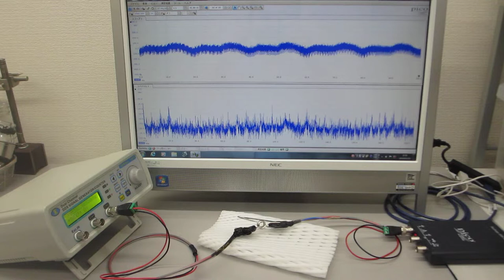超音波発振制御プローブの製造技術（超音波伝搬特性テスト）